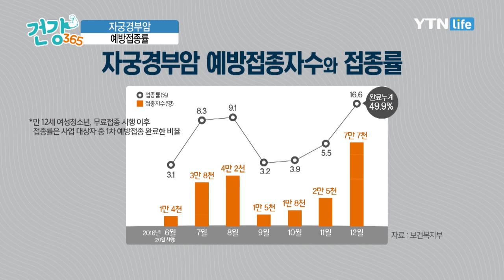자궁경부암 접종률 / YTN 라이프